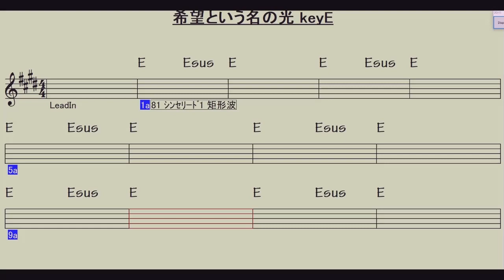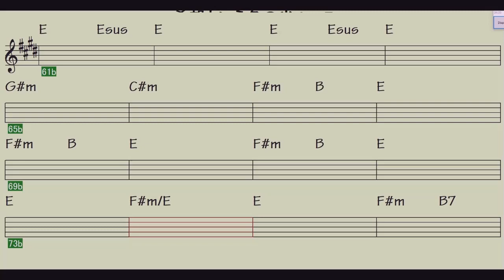希望という名の光 山下達郎オリジナルカラオケ karaoke#DTM#karaoke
作詞、作曲　山下達郎
「希望という名の光」のカバーkaraokeです
3.11から十年経ってんですね
ぜひ歌ってみてください

‹希望という名の光›
この世でたった一つの
命を削りながら
歩き続けるあなたは
自由という名の風

底知れぬ闇の中から
かすかな光のきざし
探し続けるすがたは
勇気という名の船

だからどうぞ泣かないで
こんな古ぼけた言葉でも

魂で繰り返せば
あなたのため
祈りを刻める

眠れない夜のため
子守唄があるように
傷ついた心には
愛という名の絆を

A RAY OF HOPE FOR YOU
A RAY OF HOPE FOR ME
A RAY OF HOPE FOR LIFE
FOR EVERYONE ×２
FOR EVERYONE

運命に負けないで
たった一度だけの人生を
何度でも起き上がって
立ち向かえる
力を送ろう

どうぞ忘れないで
移ろう時代（とき）の中から
あなたを照らし続ける
希望という名の光を
あなたを照らす光を

FOR EVERYONE×３